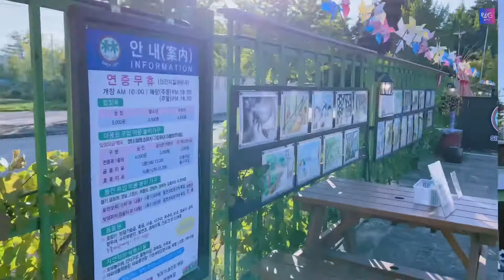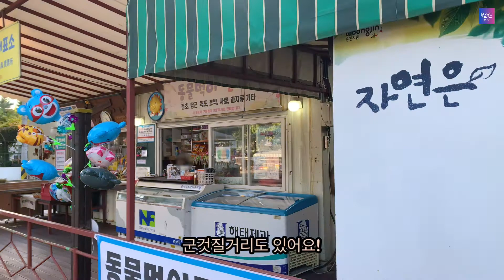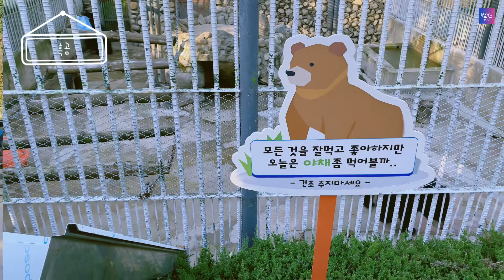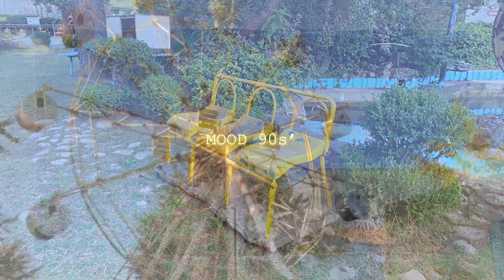vlog l 춘천 여행 🎈 어린이날 어른이날 춘천 출사가기 딱 좋은 곳😎 춘천 가볼만한 곳 추천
춘천에서 평상시에는 조~용~하다가 주말과 어린이날이면 북적이는 곳!!
바로 꿈과 희망의 공간 춘천 '육림랜드' 입니다💚

춘천을 지나갈때마다 가보고 싶었던 곳 중 하나인 육림랜드는
레트로한 감성으로 옛날 감성을 마음껏 느낄 수 있는 공간으로
어린 아이와 함께 오면 딱 좋을 사이즈와 기구들이 있답니다 :)

특히, 운영하지는 않지만 존재감이 대단한 대관람차는
많은 사람들이 찾아오는 스팟이랍니다!

그 외에도 동물친구들을 만날 수 있는 공간도 있어요!
동심을 자극하는 놀이공원, 레트로 감성의 '육림랜드'를 소개합니다😎

✅ 강원도 춘천시 2965
✅ 입장료 성인(5,000원), 청소년(4,500원), 어린이(4,000원)
✅ 기구별 이용 요금 별도 구입!

💡 더 많은 콘텐츠가 궁금하다면?

1. 육림랜드 인트로(00:00:00)
2. 육림랜드 입구(00:00:21)
3. 육림랜드 매표(00:00:38)
4. 육림랜드 놀이기구 소개(00:00:56)
5. 육림랜드 동물원(00:02:15)
6. 육림랜드 대관람차(00:03:46)